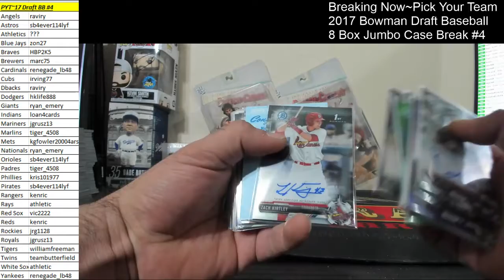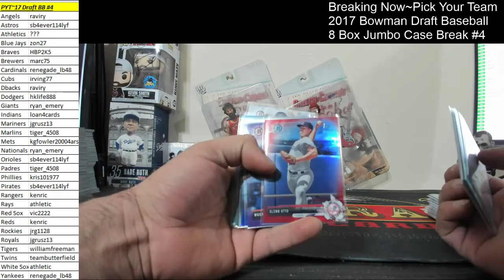Hit Recap~Pick Your Team~2017 Bowman Draft Baseball 8 Box Jumbo Case Break #4